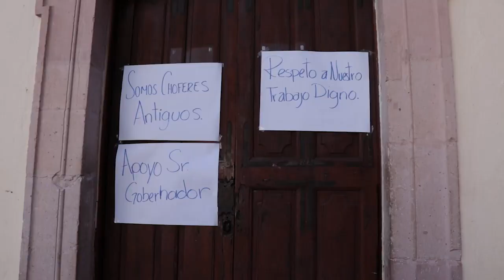Operativo de Tránsito deja agentes lesionados por golpiza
Zacatecas, Zacatecas.- Una golpiza se llevaron los agentes de tránsito de Zacatecas luego de implementar la mañana de este viernes un operativo instruido por el gobernador David Monreal para detener y sacar de la circulación a todo automóvil sin placas vigente o documentación al día de sus conductores, los taxistas tolerados -en un proceso experimental previo a la concesión- fueron el blanco del operativo.

Luego de la golpiza, los taxistas tomaron las calles del centro histórico y advirtieron al gobernador que se manifestarán en la próxima visita del presidente para dar a conocer las medidas de represión policiaca implementadas por el actual gobierno.

Los agentes golpeados fueron atendidos por paramédicos de la Cruz Roja; en dos casos se reportan heridas mayores de fractura y desvío de tabique en la nariz, algunos taxistas también resultaron con lesiones.